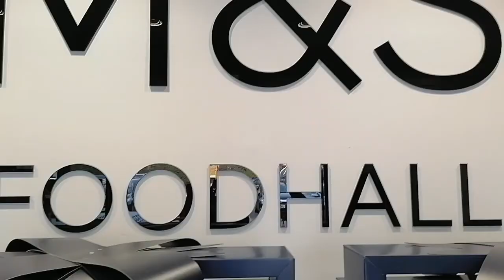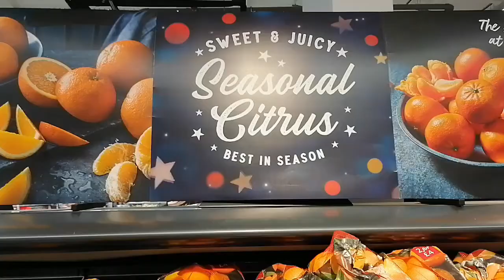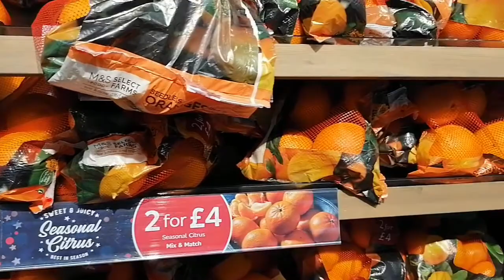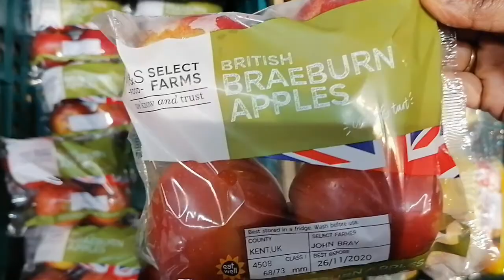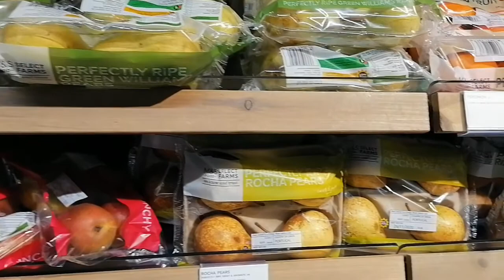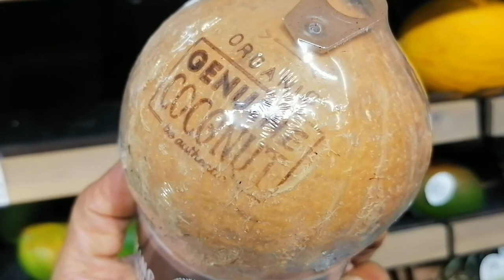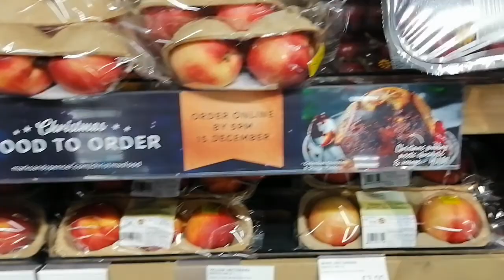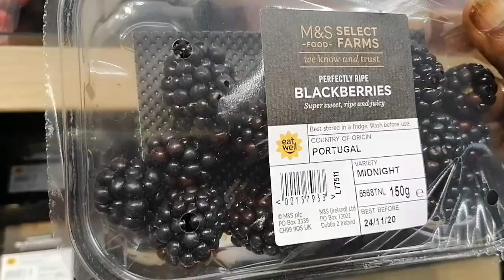Marks and Spencer Shopping Vlog Part 1 | British Supermarket Shopping | London Supermarket Visit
Hello Viewers
                  Marks and Spencer Group is a major British multinational retailer with headquarters in London, England, that specialises in selling clothing, home products and food products, mostly of its own label.

 It is listed on the London Stock Exchange and is a constituent of the FTSE 250 Index, having previously been in the FTSE 100 Index from its creation until 2019.

M&S was founded in 1884 by Michael Marks and Thomas Spencer in Leeds. M&S currently has 959 stores across the UK, including 615 that only sell food products, and through its television advertising, asserts the exclusive nature and luxury of its food and beverages; it also offers an online food delivery service through Ocado retail.
Courtesy wiki